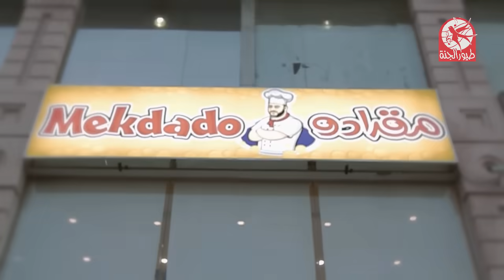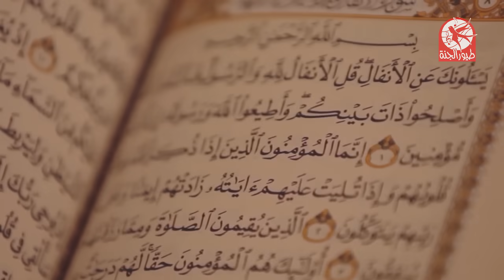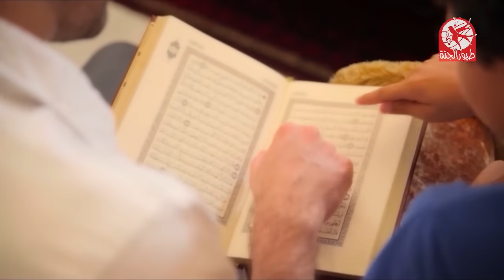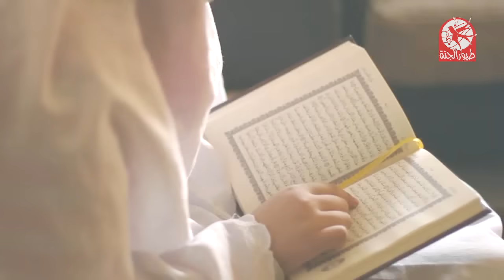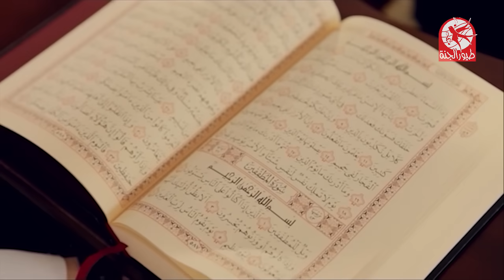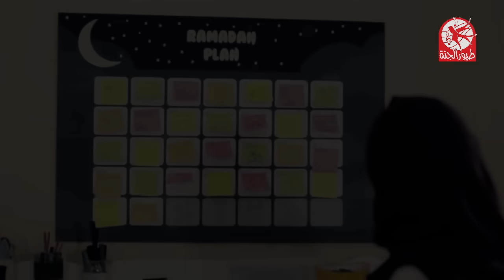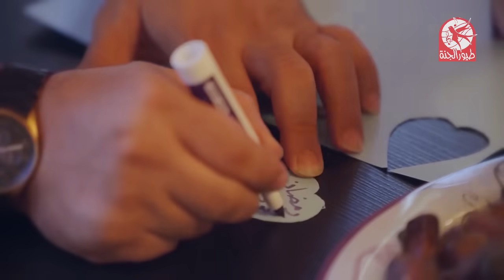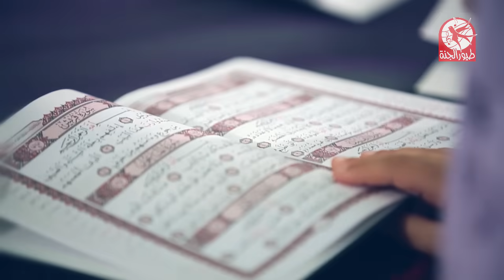باقة أغاني رمضان - Ramadan Songs | نجوم طيور الجنة